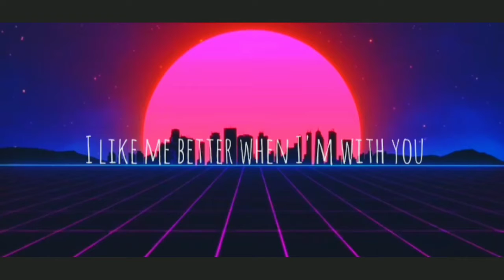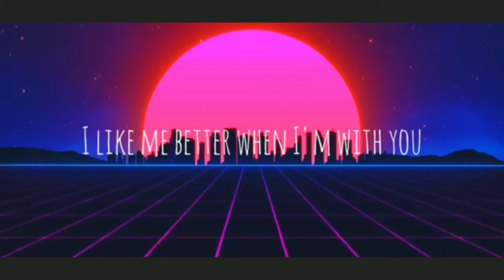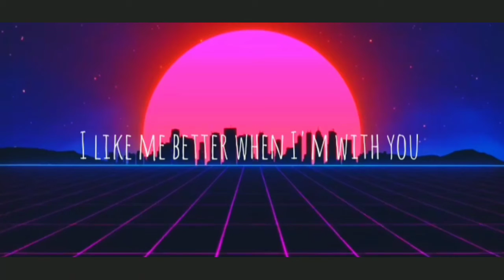LAUV - I LIKE ME BETTER // LYRIC VIDEO //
Download 👇
Click on share, copy link of this video ,,
Then download...
Enjoyy!!